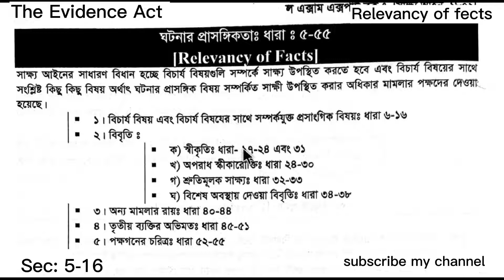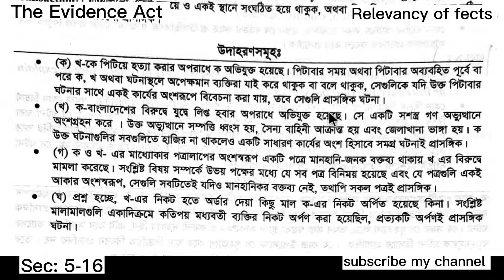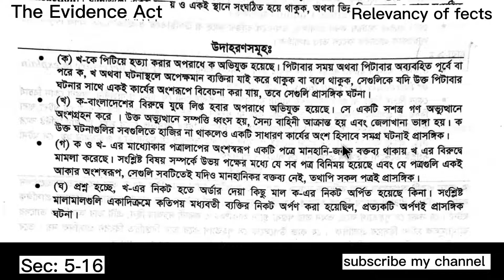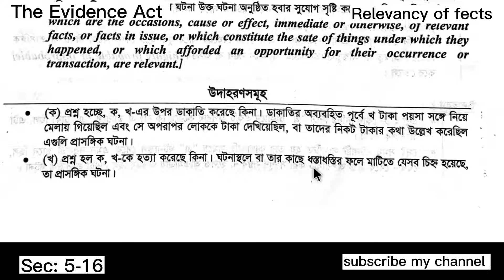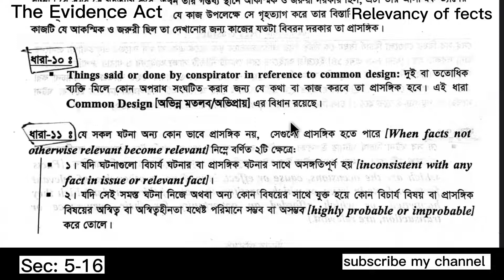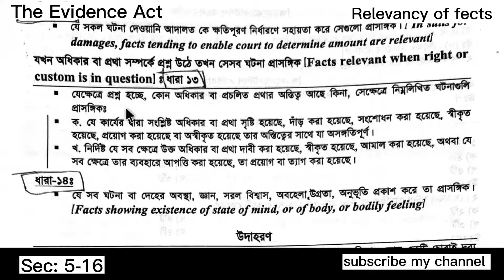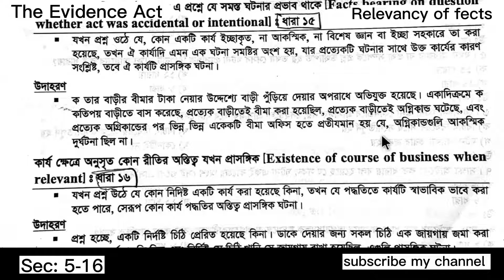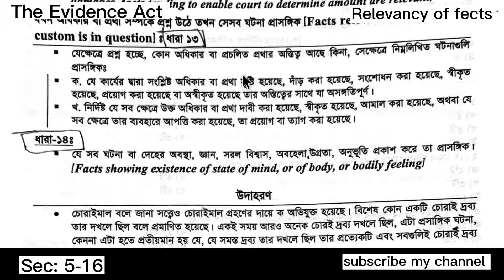সাক্ষ্য আইন ১৮৭২ (ধারা ৫-১৬) ঘটনার প্রাসঙ্গিকতা। Evidence Act. Relevancy of fect.bar Council MCQ LLB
Bangladesh Bar council MCQ Exam preparation within short।বার কাউন্সিল
Bangladesh Bar council MCQ Exam preparation within short।
বার কাউন্সিল প্রিলি সিলেবাস ও পাশের কৌশল